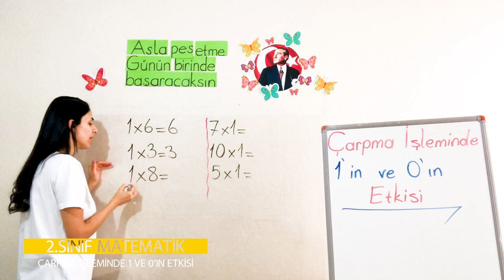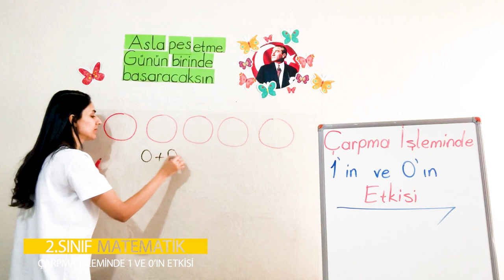4. Ünite - 1 Doğal Sayılarla Çarpma İşlemi - 3 Çarpma İşleminde 1 ve 0'ın Etkisi